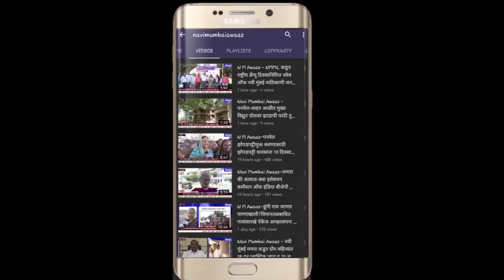N M Awaaz - नवी मुंबईत कोरोना पॉझिटिव्ह रुग्ण संख्या 856 वर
नवी मुंबईत नव्याने 77 कोरोना पॉझिटिव्ह रुग्णांची नोंद
एकूण कोरोना पॉझिटिव्ह रुग्ण संख्या 856 वर
कोरोना पॉझिटिव्ह टू निगेटिव्ह होऊन बरे झालेल्या व्यक्तींची संख्या 171
तर कोरोन्टाईन कालावधी पूर्ण केलेल्या व्यक्तींची संख्या 7411